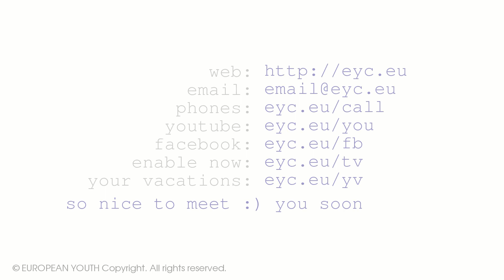FUTURE / Joy beyond imagination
The future is different for different people but there is a hope!